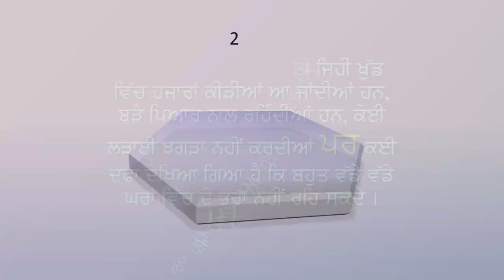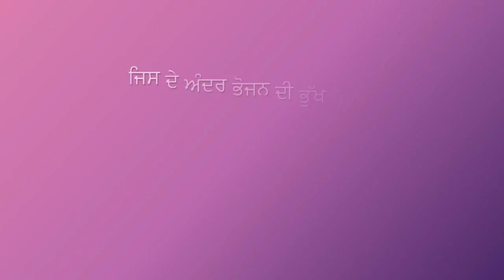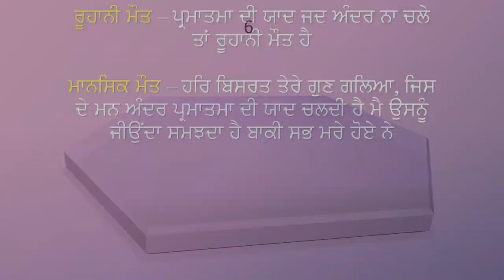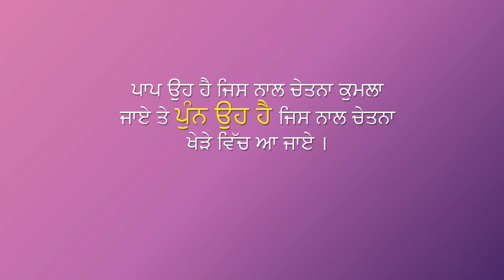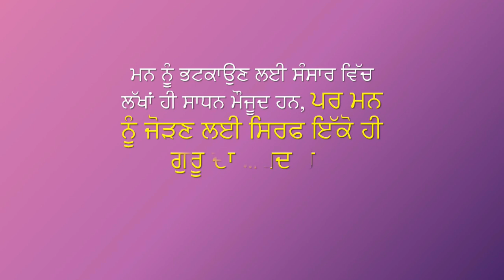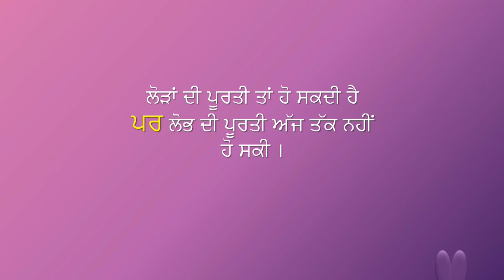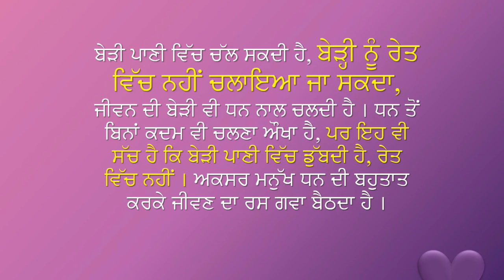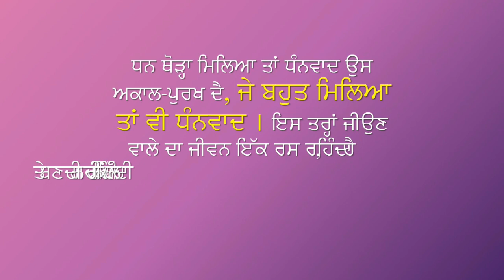ਗਿਆਨੀ ਸੰਤ ਸਿੰਘ ਮਸਕੀਨ ਜੀ ਦੀਆਂ ਕਿਤਾਬਾਂ ਵਿੱਚੋਂ 20 ਅਨਮੋਲ ਬਚਨ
20 Motivational Gurmat Quotes By Giani Sant Singh Maskeen Ji

-- for Punjabi Gurbani Quotes and more Info.

Thanks

ਪੰਜਾਬੀ ਵੀਡਿਓ
ਸਮਾਗਮ ਤੇ ਕਿਤਾਬਾਂ ਵਿੱਚੋਂ ਵਿਚਾਰ